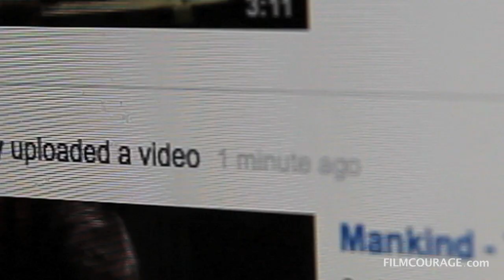CAN I GO VIRAL? - Episode #6: Don't Tell Me I Can't Make A Viral Video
CAN I GO VIRAL? follows the life of young entertainer David Waugh on his journey to create a viral Youtube video as a way to further his career in Los Angeles.  NYC raised Waugh takes us through his '9 a.m. to 9 p.m.' hustle, where he works an office job by day, taking time to audition and perform stand-up comedy during off hours.  Waugh hopes to create a viral Youtube video in order to transition from his 'double life' as a worker/entertainer to full time creative endeavors.  Follow Waugh in his hilarious escapades and stories of juggling two worlds in CAN I GO VIRAL?

Shot by Karen Worden/David Branin

Edited by David Branin

Images by David Branin

For more information on David Waugh, please visit @DavidRWaugh on Twitter.